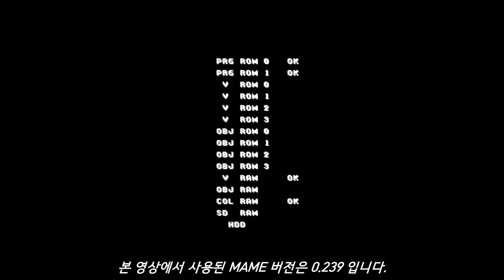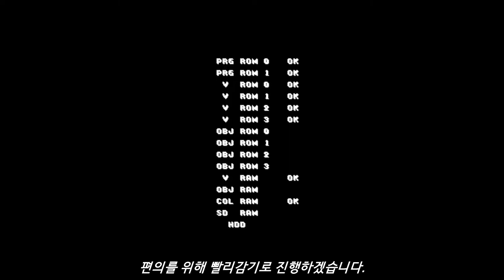[Arcade Play Series] Let's Play pop'n music (F. MAME) #3 pop'n music 1 / 팝픈뮤직 1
(SUBTITLES CONTAINED)

The 2nd game series of BEMANI, released in 1998. For light users, pop'n music contains lots of characters and graphics look like comics, or SD character recently.

Controlled with 9 buttons. Sizes of those buttons are the same as players can find at the cabinet of BishiBashi Series, released and developed by Konami.

- Trivia -
At the first time, pop'n music was designed for 2 or more players, not for only one player. At the Attract Demo, players can see "The more player the merrier" message. However, at 2020s, it is much easier to see that ONLY ONE PLAYER uses 9 buttons than 2 or more players uses some buttons.
The concept of pop'n music is "CHALLENGE between characters." When players select certain song, they can see opponents at the right side of the screen.
While playing, opponents often use OJAMA ATTACK to interrupt players' playing such as HIDDEN, SUDDEN, or CHANGING LINES. In recent games, those things are optional; players can select whether OJAMA is available or not.

quick master(J-TEKNO or J-TECHNO), composed by act daft(Youhei Shimizu), is the 1st song of pop'n music series that can be found for 5keys beatmania series. beatmania Complete MIX is the 1st version that contains quick master. There are some differences between original and beatmania version; at beatmania version, some key-sounds for scratch added and bpm of song is 145. e-motion(RAVE), composed by e.o.s, is the 1st song of 5keys beatmania that can be found pop'n music. Actually, e-motion(2nd MIX) can be found.

pop'n music is the ONLY GAME SERIES of BEMANI that still uses SD mainly, NOT HD resolution. Except that, lots of BEMANI games use HD resolution.

- Timelines -
0:00 How to Start / 파일 준비하기
1:27 Attract Demo / 어트랙트 데모
3:27 Play Sample / 플레이 샘플
10:16 Rankings / 랭킹
10:30 Ending / 엔딩

코나미 사운드 시뮬레이션 게임 브랜드인 BEMANI 시리즈의 제 2탄. 1탄은 물론 5키 beatmania. 출시 순서로만 따지면 현행 BEMANI 시리즈 게임들 중에서 가장 오래되었으나, BEMANI 시리즈의 수장 위치는 5키 beatmania의 직계 후손인 beatmania IIDX가 가지고 있다.
9개 버튼을 사용. 해당 버튼의 규격은 동사의 미니게임 모음 시리즈인 [비시바시 시리즈]의 버튼 규격과 호환된다. 추가적으로 사용된 기판은 코나미 BEMANI DJ MAIN 기판으로, 5키 beatmania 시리즈의 것과 같다. 단, 기판의 교체가 없었던 5키 beatmania와는 달리, 팝픈뮤직은 4부터 8까지는 Firebeat, 9부터 14까지는 Python 2, 15부터는 PC 기판으로 교체가 제법 이루어졌다.

- 이야깃거리 -
초기 팝픈뮤직은 다인 플레이를 권장하는 작품이었다. 2~3명 정도의 플레이어들이 모여서 각각 일정 버튼씩을 맡아 플레이하는 것을 권장했었던 것. 그러나 2020년대 현재로서는 그런 모습은 찾아보기 어렵고 대신에 한 사람이 9개 버튼 모두를 플레이하는 모습이 일반적인 것으로 정착되었다. BATTLE 모드로 남아 있기는 하나 해당 모드를 선택해 플레이하는 유저들의 수는 상대적으로 적은 편.

9개 버튼이라는 특징과 하나 하나의 버튼 크기가 제법 크다는 점으로 인해 입문하기 쉽지만은 않은 작품. 본래 팝픈뮤직은 5키 beatmania보다 가벼운 분위기로 라이트한 유저들을 겨냥한 작품이었다. 시리즈가 전개되면서 팝픈뮤직만을 파고 들어가는 코어 유저들도 물론 생겼지만,
당시 BEMANI 시리즈 작품들 중에서는 가장 분위기가 가벼운 작품. 캐릭터들 또한 다수 등장했으며, 수록곡들의 장르 또한 클럽음악이나 하드코어에 치중되어 있지 않은 모습을 보여주었다.

본래 팝픈뮤직은 캐릭터들 사이의 대전이라는 요소를 강조하여 플레이 시 방해요소들이 강제로 작동되는 모습을 볼 수 있었다. 지금은 옵션으로 격하된 오쟈마가 그것.

quick master와 e-motion은 BEMANI 최초의 기종간 이식곡. 팝픈뮤직에서는 5키 beatmania에 quick master를, 그리고 5키 beatmania에서는 팝픈뮤직에 e-motion을 제공하였다. 물론 이식될 때에는 약간의 수정이 가해져 이식. quick master의 경우에는 스크래치 키음이 들어가고 bpm이 145로 고정. 컴플리트 믹스에 이식되었는데, BGA에 팝픈뮤직에서의 담당 캐릭터였던 숄키까지 등장. e-motion의 경우에는 5키 beatmania 초대작의 것이 아니라 2nd MIX의 히든곡이었던 e-motion(2nd MIX) 버전으로 수록.

국내에서는 초대작이 정발되기 했으나, 하필 당시 일본 대중문화 개방이 단계적으로 이루어지고 있던 시기였는지라 일부 일본어 보컬곡이 삭제되기도 했다. 이후 작품들로 넘어가면 넘어갈수록 일본어 보컬곡들의 비중이 높아졌기 때문에, 직수로 들어온 일부 작품들이 아니고서는 정발이 이루어지지 않았다. 국내에 정발이 된 것은 이로부터 한참 더 지난 써니파크부터.